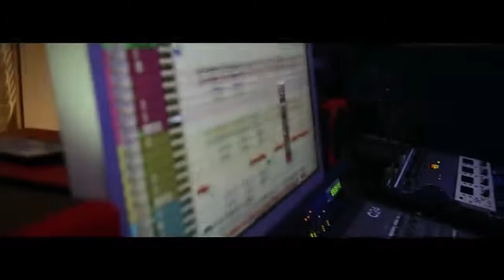10.000 Reasons.Bless The Lord .Oh My Soul🙏🙏